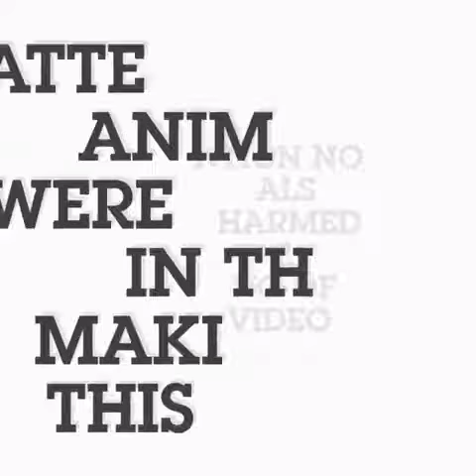Looking at a variety of animal fibers under a microscope